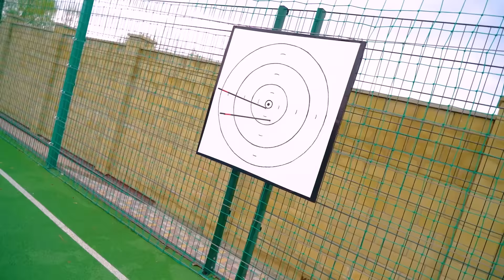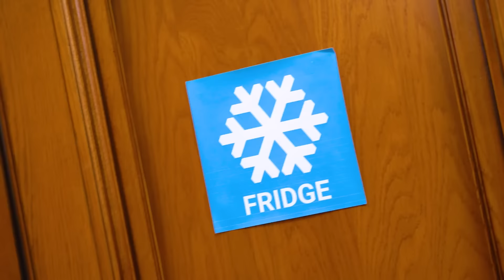हम डिज्नी राजकुमारी बन गए! एक स्कूल में राजकुमारियों के टाइप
इससे कोई फर्क नहीं पड़ता कि आप एक नार्मल  लड़की हैं या राजकुमारी - दोनों ही मामलों में आपको स्कूल जाना होगा और यहां तक ​​​​कि डिज्नी दुनिया में रहने वालो  को भी आम छात्रों की तरह ही प्रोबलम  का सामना करना पड़ेगा। स्ट्रिक्ट टीचर , गुस्से वाले क्लासमेट  और लड़कों के साथ समस्याएँ - यहाँ तक कि राजकुमारियाँ भी ऐसे पलों  को जानती हैं! लेकिन वे सभी मुश्किलों का सामना कैसे करेंगे? आइए अब पता करें!